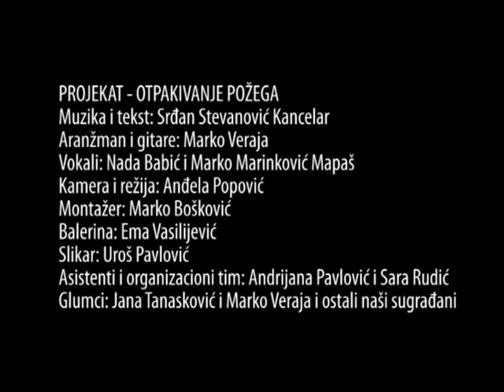Kancelarija za mlade Požega - Moja Požega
PROJEKAT - OTPAKIVANJE POŽEGA
Korišćen materijal iz promo filma "Tamo gde je sve počelo"
Muzika i tekst: Srđan Stevanović Kancelar
Aranžman i gitare: Marko Veraja
Vokali: Nada Babić i Marko Marinković Mapaš
Kamera i režija: Anđela Popović
Montažer: Marko Bošković
Balerina: Ema Vasilijević
Slikar: Uroš Pavlović
Asistenti i organizacioni tim: Andrijana Pavlović i Sara Rudić
Glumci: Jana Tanasković i Marko Veraja i ostali naši sugrađani